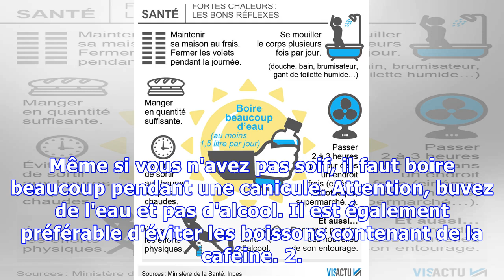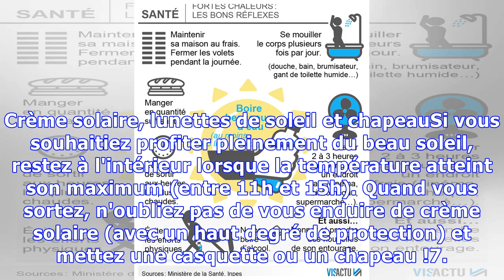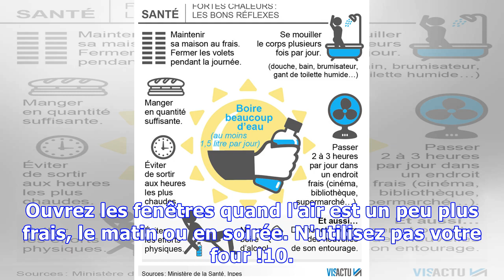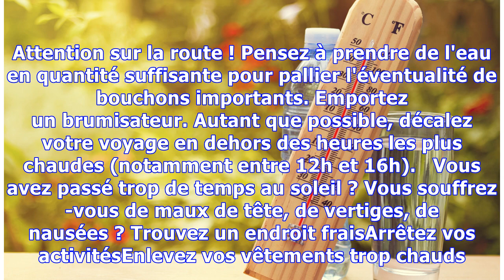Canicule : 10 conseils plein de bon sens pour éviter "le coup de chaud"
Il fait très chaud. Mieux vaut être prudent et suivre quelques conseils de bon sens.   Par EM Publié le 25/07/2018 à 11:29 Mis à jour le 25/07/2018 à 11:46 Conseil évident mais qu'il est toujours bon de rappeler. Même si vous n'avez pas soif, il faut boire beaucoup pendant une canicule. Attention, buvez de l'eau et pas d'alcool. Il est également préférable d'éviter les boissons contenant de la caféine. 2. Mangez en quantité suffisanteMangez ni trop, ni trop peu. L'Institut national de prévention...